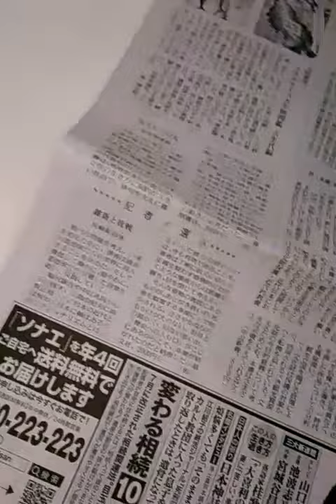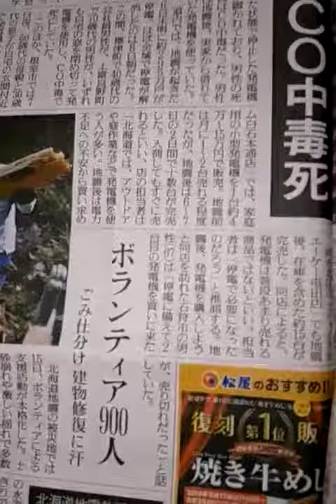2018年9月16日